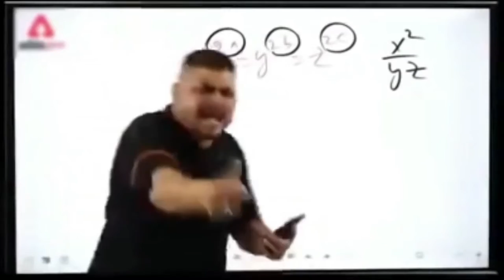MANHUNT WITH PVP GOD IN MINECRAFT MONSTER SMP😈@GamerFleet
GAME-MANHUNT WITH PVP GOD IN INECRAFT MONSTER SMP😈

MINE CREAFT
NTERNET CAFE SIMULATOR 2
GTA V